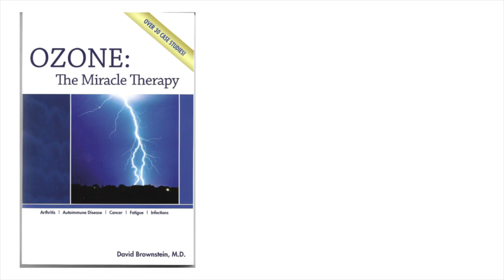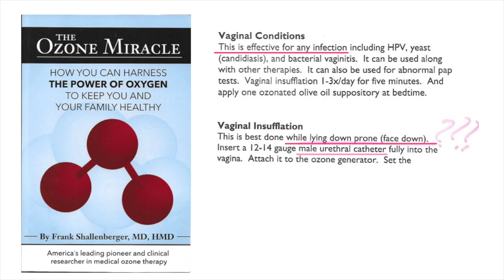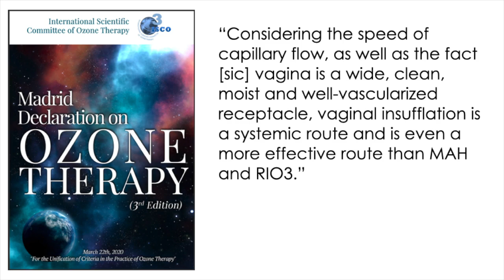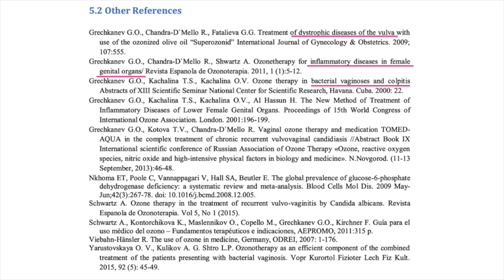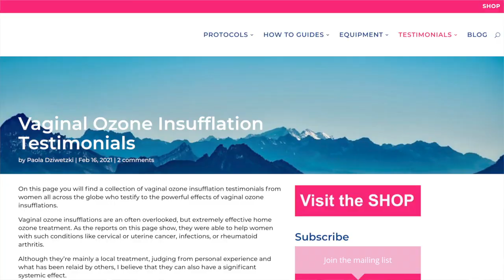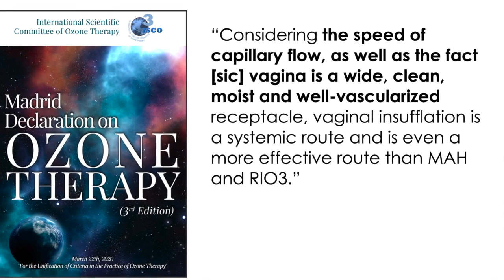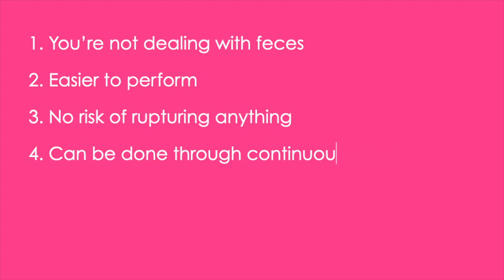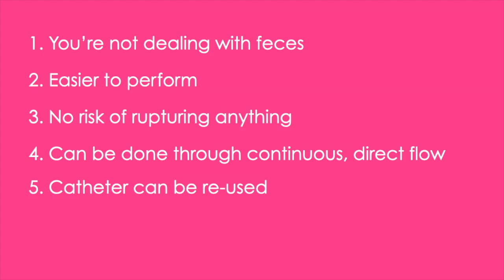Are Vaginal Ozone Insufflations a Systemic Treatment?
Most published ozone doctors either ignore vaginal ozone insufflations, or say they’re only a local treatment.

Yet, the Madrid Declaration on Ozone Therapy says in its 3rd edition from 2020 that vaginal ozone insufflations are an even more powerful treatment than MAH, major autohemotherapy, which is an intravenous type of ozone therapy, or rectal insufflations.

How do they come to this conclusion? Are there studies to back up their claims?

Are there case reports which allow for this assumption? I believe so.

Amazon recommended supplies

Join the Facebook group “The Ozone Group”. Make sure to answer all THREE questions, otherwise you won’t be approved.

Join the Facebook group "Muscle Meat Carnivore" to learn more about the best type of carnivore diet.